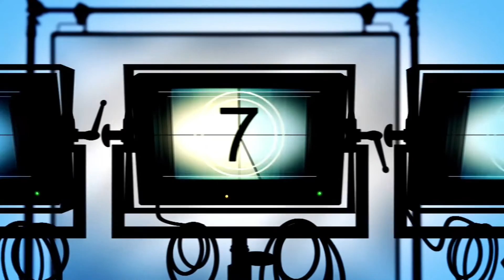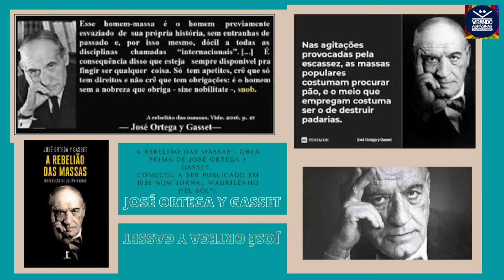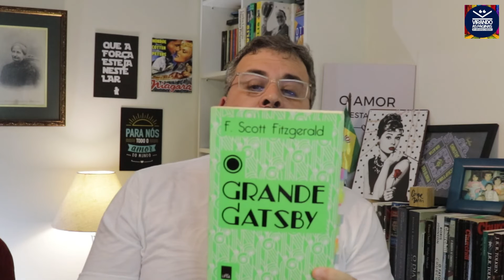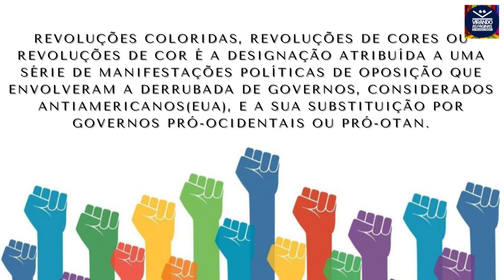A Rebelião das Elites #127 Christopher Lasch por Armando Ribeiro do Virando as Páginas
Christopher Lasch, em “A Rebelião das Elites”, argumenta que a democracia está hoje ameaçada não pelas massas, mas pelos extratos econômicos denominados elites.

Estas elites – móveis e com perspectivas cada vez mais globais – recusam-se a aceitar limites ou vínculos com nação ou lugares.

Lasch sustenta que, ao se isolar em suas redes e enclaves, elas abandonam a classe média, dividem a nação e traem a idéia da existência de uma democracia para todos os cidadãos.

O autor mostra como a meritocracia – a elevação altamente seletiva da elite – gradualmente substituiu o ideal democrático de competência e respeito por todos os homens.

Entre outras tendências culturais, ele critica com vigor a moda do sucesso alcançado por meio da auto-estima como um falso remédio para problemas sociais mais profundos, e ataca o pseudo-radicalismo superior da esquerda acadêmica.

Brilhantemente, ele revela por que não surpreende o fato de os americanos estarem apáticos quanto à sua cultura comum e não virem sentido em discutir política ou votar.

Na última parte, Lasch traça a crise espiritual da democracia.

As elites tendo se descartado das normas morais e éticas que a religião lhes proporcionava, agarram-se à crença de que através da ciência é possível dominar seus destinos e escapar dos limites mortais. Na busca desta ilusão, eles ficaram fascinados pela economia global.

Sua rebelião, alerta, está acabando com tudo que vale a pena na vida, no caso a americana.

Grande parte dos trabalhos mais recentes do autor volta, de uma forma ou de outra, à questão de sabermos se a democracia tem futuro, ou não.

Penso que muita gente tem se perguntado a mesma coisa. Estamos menos otimistas quanto ao futuro do que antes, e com razão.

O declínio das indústrias, com a conseqüente diminuição de empregos; o encolhimento da classe média; o número cada vez maior de pessoas pobres; a ascensão do índice de criminalidade, com ênfase naquele de “colarinho branco”; o florescente tráfico de drogas; a decadência das cidades – as más notícias não param aí. Ninguém tem uma solução plausível para esses problemas incuráveis, e quase tudo que passa por discussão política nem mesmo se refere a eles. Travam-se violentas batalhas ideológicas em torno de questões periféricas. As elites que definem as questões, perderam o contato com o povo.

O caráter artificial e irreal da nossa política reflete o seu isolamento da vida comum, junto com uma secreta convicção de que problemas reais são insolúveis.

Seriam tais ocorrências além do que fenômenos espontâneos de mudanças, protagonizados por nossas elites, verdadeiros fatos portadores de algum futuro divergente do atual? Estaria a própria democracia, ou seu exercício, em estágio de mutação? Vivenciaríamos uma contemporaneidade que fundamenta a possibilidade de uma esclerose no mais tradicional sistema político idealizado ainda na Grécia antiga? Estaria em curso a demosclerose? Teria sido esta prenunciação a prova de acusação de Sócrates? Estaríamos vivendo o momento previsto pelo filósofo condenado à morte por identificar rumos divergentes daqueles dos seus contemporâneos, como muito bem comprova o jornalista americano Isidor Stone? Nossa democracia está em perigo?

Considerações histórico-filosóficas à parte nos preocupamos com a possibilidade de assistir, com imensuráveis prejuízos para parcela considerável da população, em pleno regime democrático (em claro processo esclerótico) e com surpreendente aplauso de respeitáveis figuras de homens públicos, ao declínio do Direito Constitucional, ao desprestígio de seus mandamentos e, em especial, ao menoscabo de suas cláusulas imutáveis: a do respeito ao direito adquirido, à coisa julgada e ao ato jurídico perfeito. Quem viver verá.